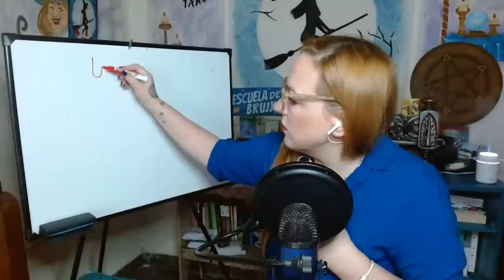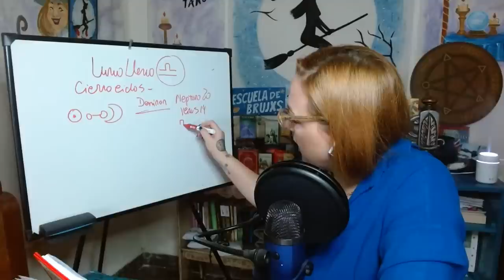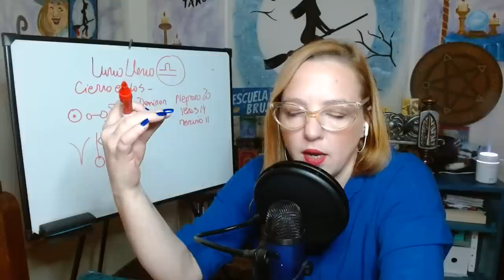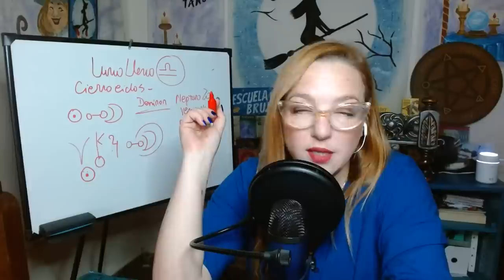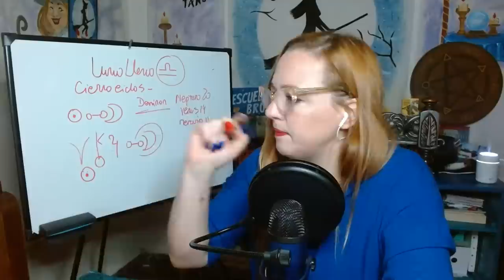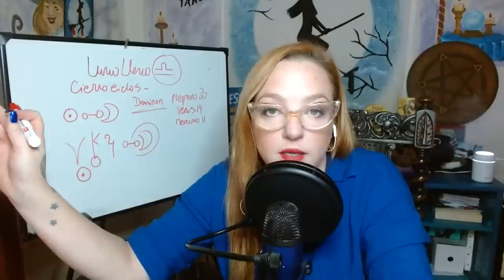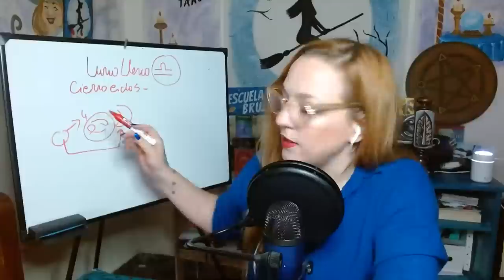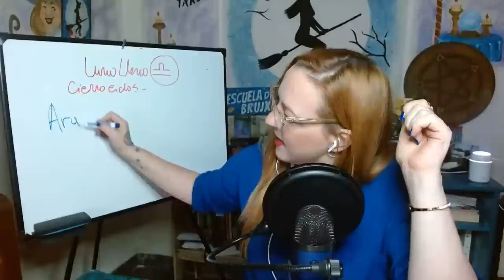predicciones MUNDIALES Y ARGENTINA LOS LÍDERES Y LOS PUEBLOS ENFRENTADOS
🔥SESIÓNES TAROT/TAROT GITANO TU GRAN TABLERO RUEDA TAROLOGICA

🔥Video Cursos
BOLA DE CRISTAL
TAROT GITANO y RIDER MARSELLA
HECHICERÍA PRÁCTICA
INTRODUCCIÓN A LA MEDIUMNIDAD

TURNOS
ESCRÍBENOS al WhatsApp